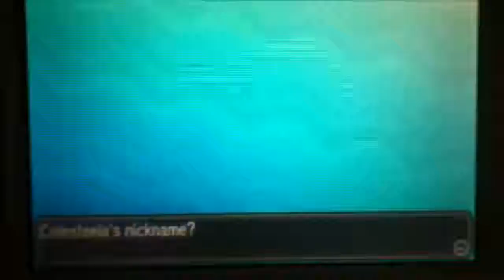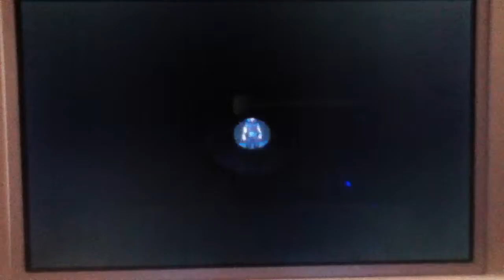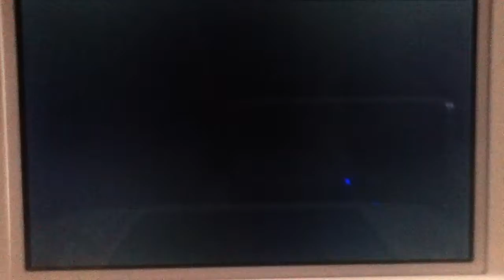Pokemon Moon EXTRA: Part 14 (Still Annoyed & Anabel Origins)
Even though I got both Celesteela, I am still trying to recover from how angry I am with them not showing up for a hour plus.